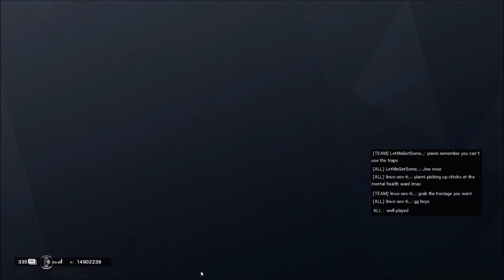don't play siege on crack 2: electric boogaloo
astounding